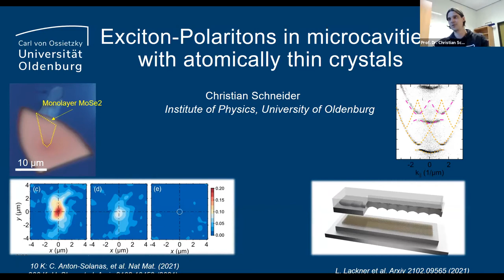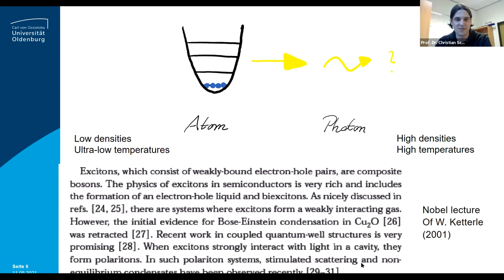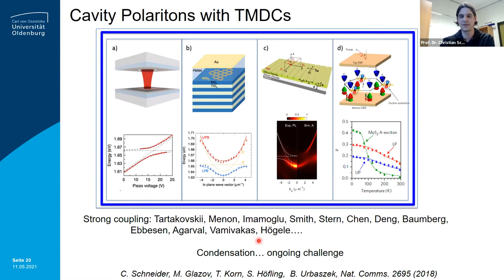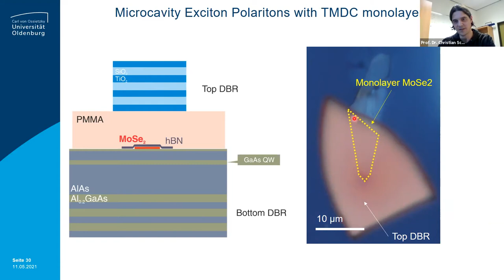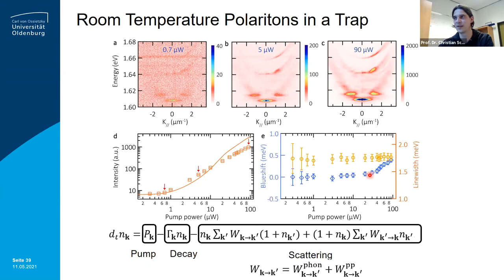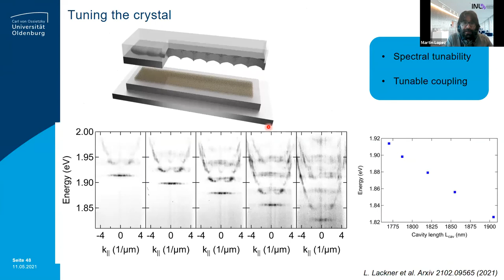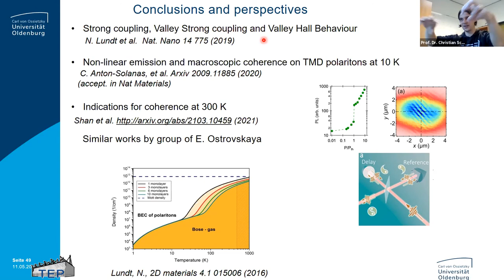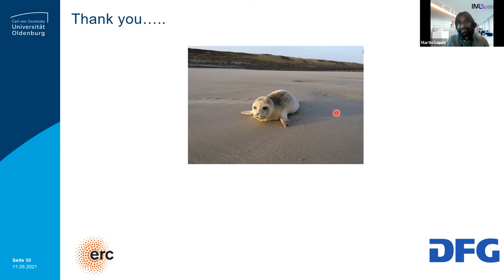Talk #3: Prof. Dr. Christian Schneider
University of Oldenburg, Quantum Materials Group

Title:
Exciton-Polaritons in microcavities with embedded atomically thin crystals

Abstract:
Monolayer transition metal dichalcogenides (TMDC) have emerged as a new platform for studies of tightly bound excitons and many-body excitations in ultimately thin materials. Their giant dipole coupling to optical fields makes them very appealing for implementing novel photonic devices, and for fundamental investigations in the framework of cavity quantum electrodynamics [1].
Our recent experiments show that the regime of strong light-matter coupling between excitons in atomically thin transition metal dichalcogenides and microcavity photons can be accessed while retaining the canonical valley-properties of the TMDC layer [2] and that the effect of bosonic condensation of exciton-polaritons (see Figs. 1a,b), driven by excitons in an atomically thin layer of MoSe2, has become within reach [3]. We address the pending question on the emergence of long-range first-order spatial coherence, via interferometric g(1)(t) measures (Fig. 1c). I will finally discuss the emergence of coherence in polaritonic resonances at room temperature and their implementation in fully tuneable optical lattices with integrated WS2 monolayers as a first step towards exploring correlations in highly non-linear synthetic lattices [4].

[1] C. Schneider et al. Nature Commun. 9, 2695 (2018).[2] N. Lundt et al. Nature nanotechnology 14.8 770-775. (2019).[3] C. Anton-Solanas, et al. Arxiv 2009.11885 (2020).[4] L. Lackner et al. Arxiv 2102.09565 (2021).